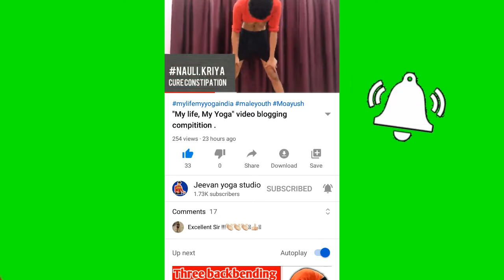three forward bending yoga poses with 3 tricks . How to do forward bending yoga poses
three forwardbendingyogaposes with 3 tricks . How to do forward bending yoga poses